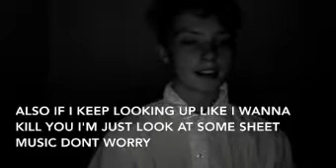when the darkness comes - MALAKAI WILLIAMS -